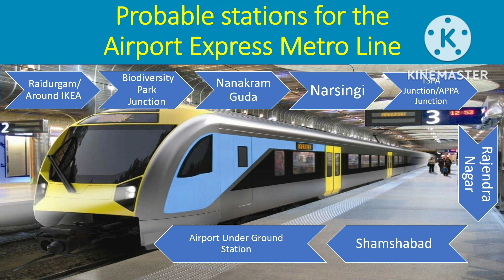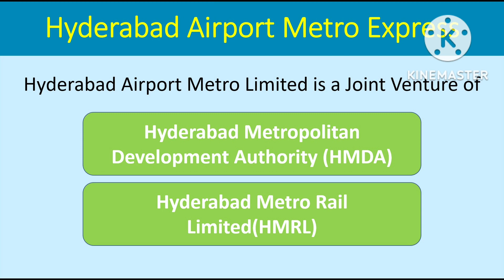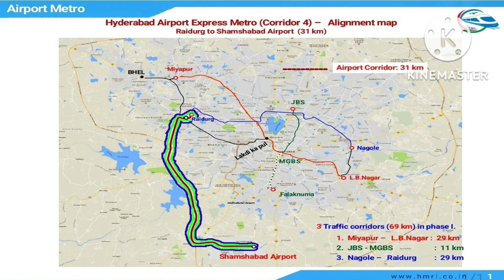Hyderabad Airport Express metro|route| stations|Hyderabad infra development|Property Tiger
As part of creating awareness regarding Hyderabad infrastructural development, I covered information on newly announced Hyderabad Airport Metro Express line which covers from Raidurg station to Underground station near departures of Rajiv Gandhi International Airport. Property Tiger brings forth trending Information about Hyderabad Real Estate. It also releases insights, suggestions and investment ideas about Hyderabad Real Estate.